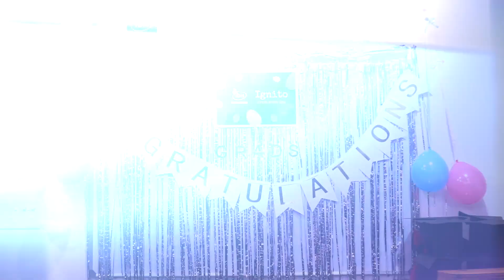Best Fitness Personal Trainer | Internationally Accredited Personal Trainer | ibis Fitness, India